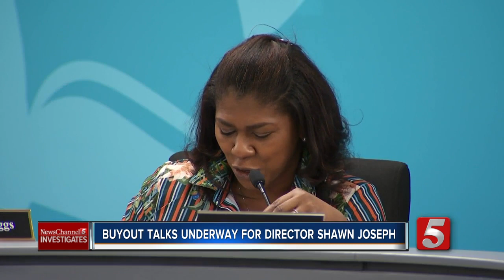Dr. Shawn Joseph begins clearing out MNPS office amid buyout talks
Schools Director Dr. Shawn Joseph began cleaning out his office over the weekend, as the Metro School Board prepares for a vote Tuesday on the possible termination of his contract.